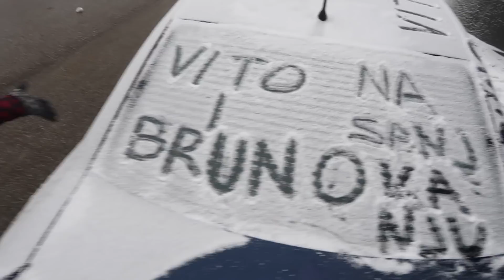Najgore sanjkanje ikad!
S obzirom da ovih praznika snijega nije bilo ni na vidiku, odlučili smo se otići sanjakti na Sljeme. Kako nam je bilo pogledajte u novom videu!

DIJELITE ovaj video, kliknite LIKE i PRETPLATITE se na moj kanal. Pusa!